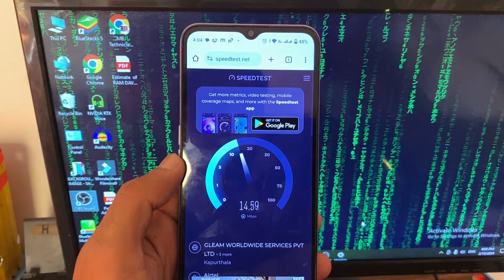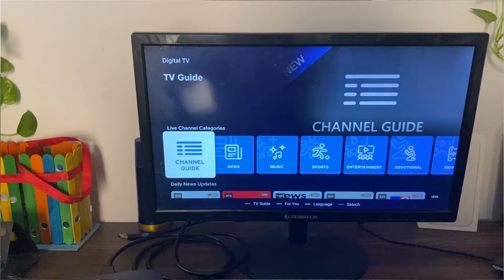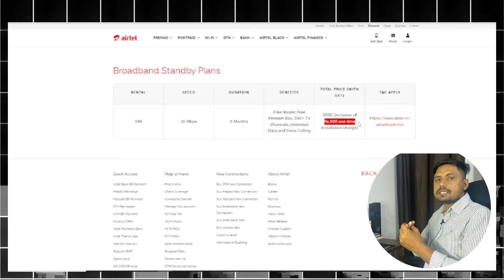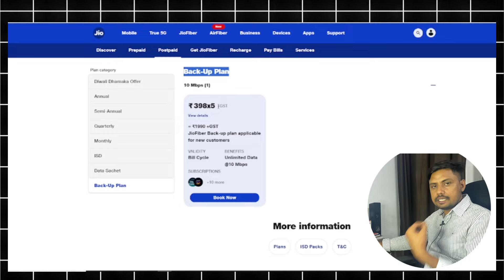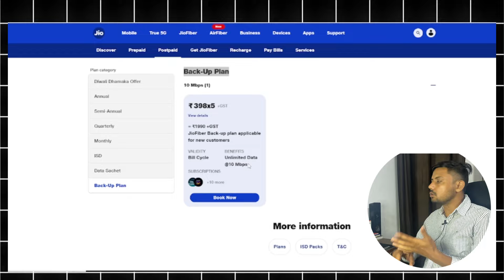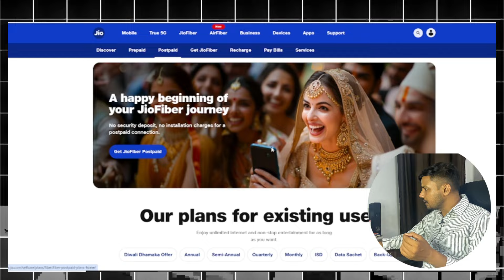Jio Fiber 198 vs Airtel fiber 199 Unlimited Data Plan | Which one better? 10Mbps | Unlimited calling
1) jio Fiber vs Airtel Fiber
2) airtel fiber 199 vs jio fiber 198
3) jio fiber 198 vs airtel fiber 199 unlimited data
4) jio fiber 10 mbps plan vs airtel 199 10 mbps plan
5) cheapest fiber plan in India
6) jio vs airtel 199 vs 198 plan details comparison
7) airtel fiber 199 & jio fiber 198 price installation charges
8) airtel and jio best plan details

My Gears 👇👇👇
Mobile-Samsung Galaxy M13
Ring light DIGITEK® (DRL-18RT) 18 Inch
HP Laptop 15s, AMD Ryzen 5 5500U, 15.6-inch
Tripod Digitek DTR 550 LW
Cameras-Canon 200D II 24.1MP (Black)
Xiaomi Selfie Stick with Micro USB